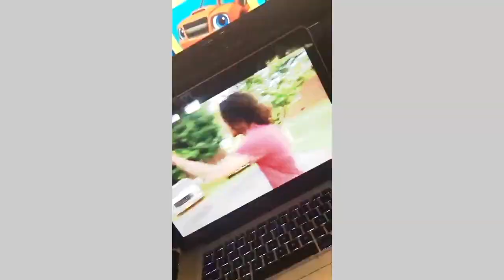Rich The Kid & Trippie Redd - Early Morning Trappin (Reaction Video)